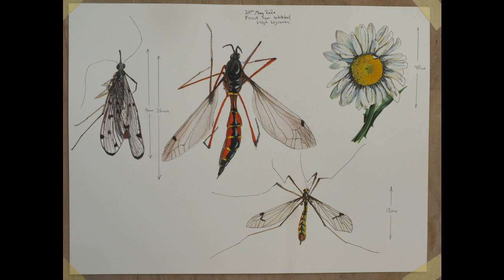Illustrations of Nature 2 - Time-lapse - Insects and Flower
Insecta, Crane-fly, order diptera, Leucanthemum vulgare (Dog daisy) , using watercolours and ink. Bedros